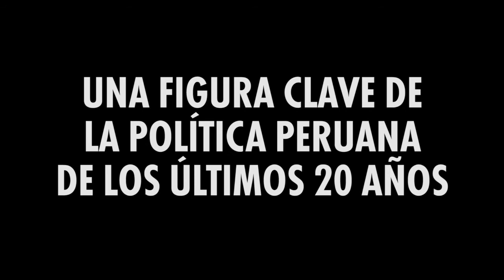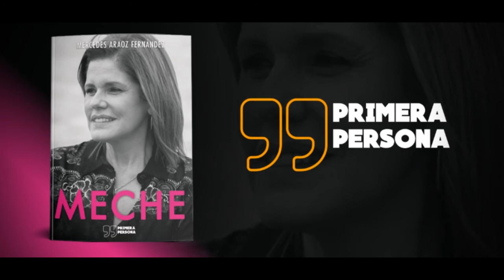MECHE - Mercedes Araoz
Cuando usted termine de leer este libro entenderá por qué Mercedes Araoz Fernández tomó la decisión de asumir la encargatura de la Presidencia de la República, el 30 de setiembre de 2019, después de la disolución fáctica del Congreso. El detrás de cámaras de cómo se gestó la plancha presidencial, la campaña electoral y el gobierno de Peruanos Por el Kambio, y cómo empezó la crisis política permanente luego de que Keiko no aceptara su derrota, que nos dan el contexto para entender todo lo que está pasando en estos cuatro años de incertidumbre y enfrentamiento constante. Esta no es solo una autobiografía oficial, sino, una crónica informada y documentada de la historia política y económica reciente del Perú